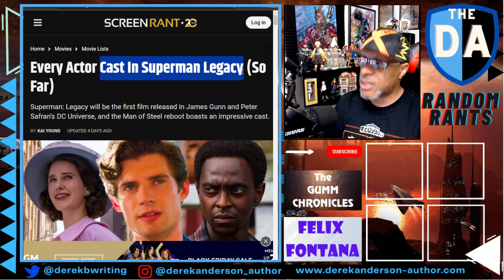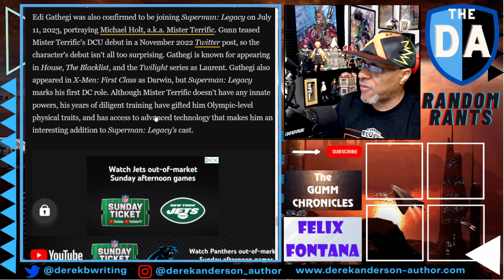SO FAR SO GOOD! The Cast For James Gunn's Superman: Legacy Looks DYNAMITE!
When James Gunn announced his reboot for the DCU, and especially his upcoming film Superman: Legacy, there were a lot of doubts. However, the casting of the film is beginning to erase some of those fears. So far the cast of characters looks solid, as well as the actors who are playing them. Will the movie be any good? That remains to be seen, yet so far, what Gunn has shown us appears to be on point.